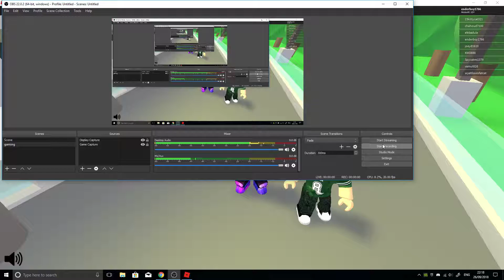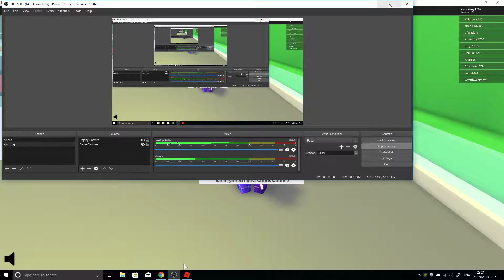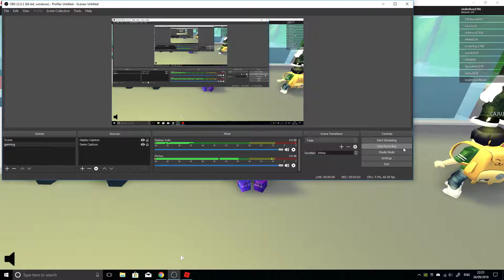eat or die again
so in my last video it wasnt a gaming video it was talking about a certain youtuber so i decided to get back to the gaming subject and play eat or die again